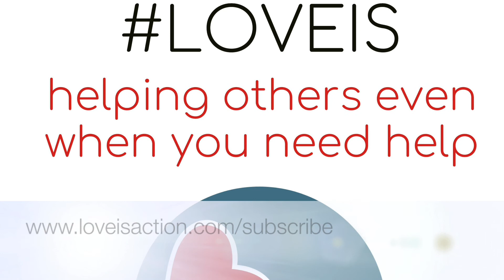When you do this your life will change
When you give love, even when you need it (and aren't getting it), you WILL get it back. Maybe not from the person you give it to, but it will come back to you!